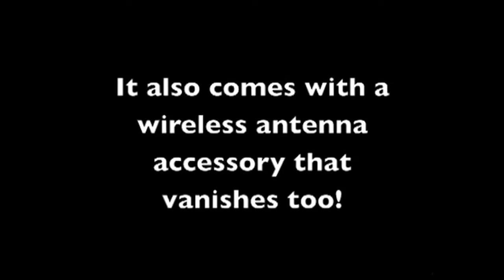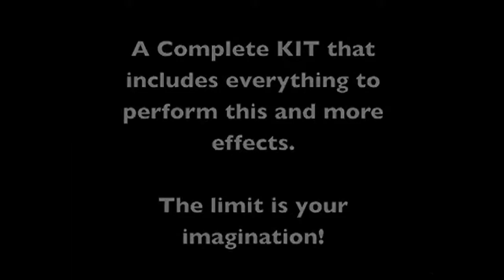Vanishing Microphone Kit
- Un nuovissimo attrezzo della linea esclusiva di articoli in lattice di Super Twister Magic. Perfetta gag commedia per Maghi, Cerimonieri, Comici, Presentatori, Animatori e clown. Il mago entra in scena con un microfono a mano e si rende conto improvvisamente che non funziona... pone il microfono all'interno di un sacchetto di carta, accartoccia il sacchetto rendendolo una palla minuscola, gettandola fuori scena. Questo è solo uno degli effetti possibili con questo fantastico kit completo che comprende: ! Tutti gli elementi sono realizzati in lattice Super. il microfono, plastiche intercambiabili nero e argento, wireless antenna come da foto. In materiale Super Latex, 100% reale, si può comprimere fino a 10 volte la sua dimensione originale...